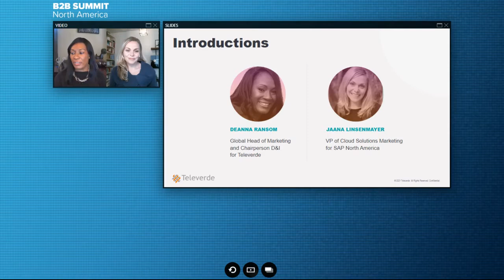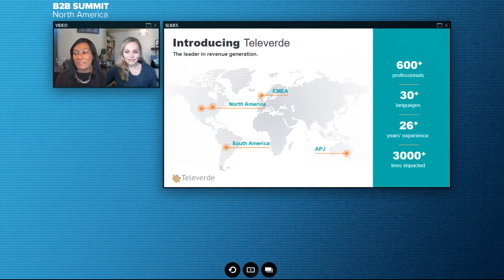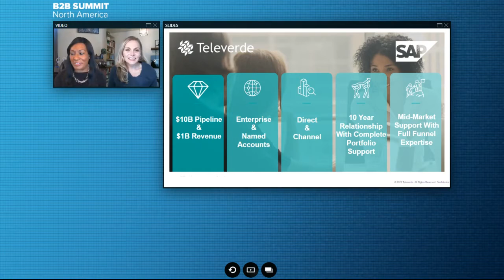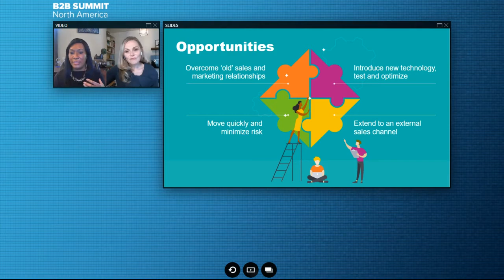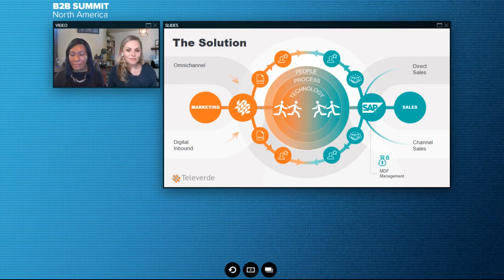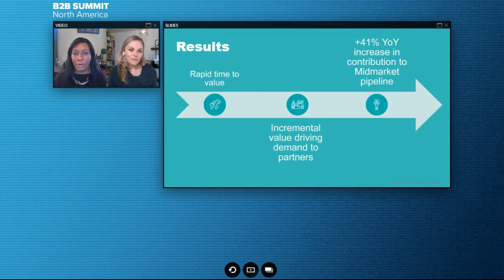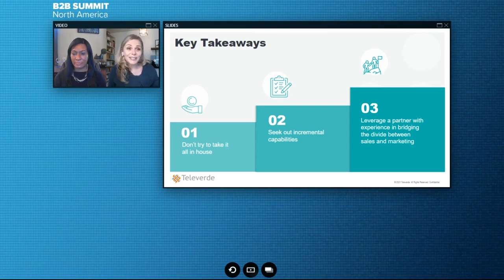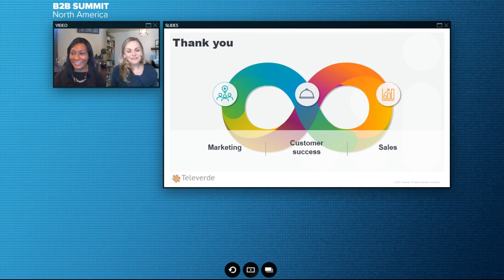Televerde and SAP Mid-Market Case Study